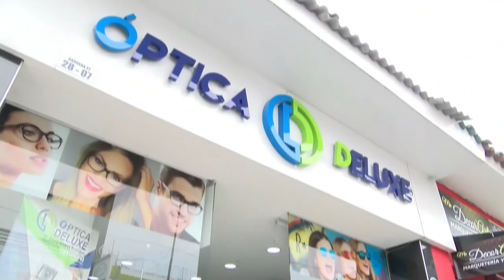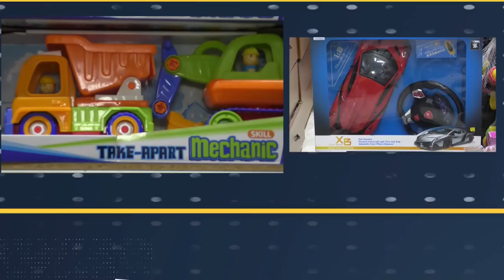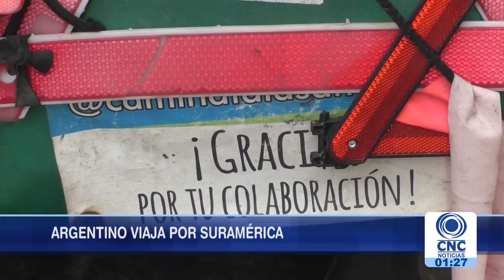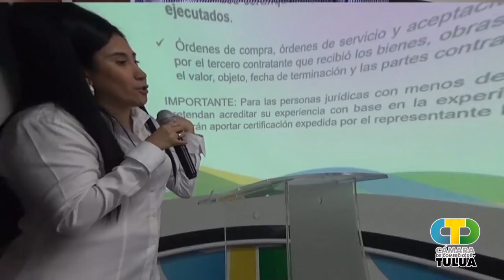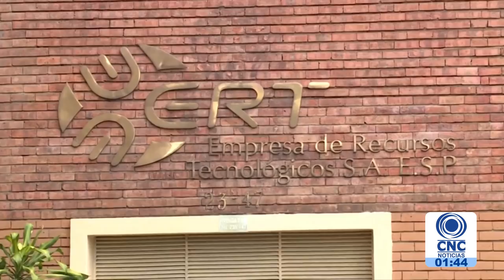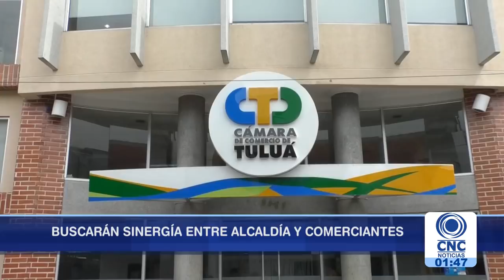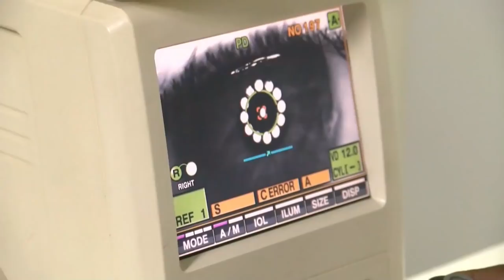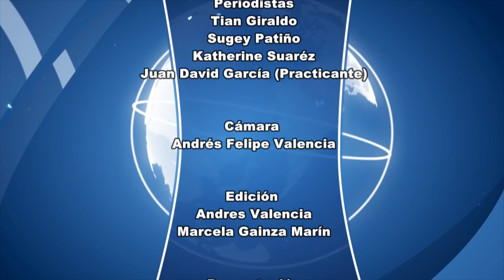CNC Noticias Tuluá primera emisión 1:00 p.m. Marzo 05 de 2019